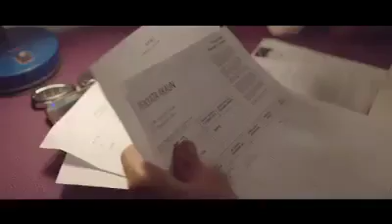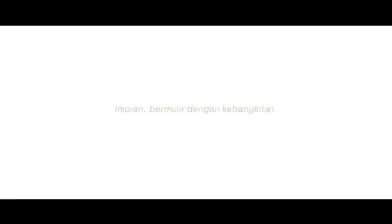Mata masuk habuk